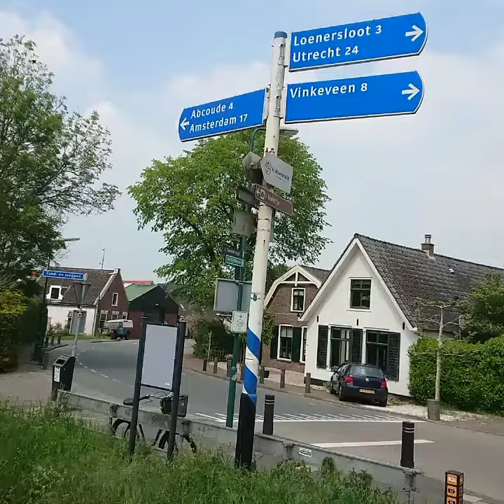Baambrugge dorpsstraat korte film met ilija 2019